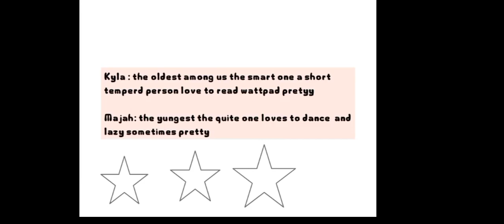KARRYL C VARGAS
GRADE 11 - JOSE RIZAL